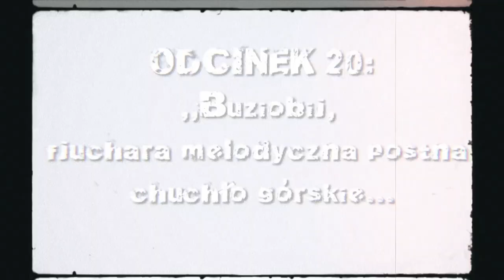WSZYSTKO GRA, odc. 20: "Buziobij, fjuchara postana melodyczna... [z gościnnym udziałem MUMIO]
🟠 TAK! To trwa! Czyli dalszy ciąg Mumiowo-bieszczadzkich wydarzeń w formie 20. odcinka serii WSZYSTKO GRA.
Pełny tytuł, a jednocześnie streszczenie dzisiejszego spotkania to:
🟠 "Buziobij, fjuchara postna melodyczna, chuchło, a także krótki poradnik stolarski w formie piosenki".
Seria jest realizowana w ramach stypendium Ministra Kultury, Dziedzictwa Narodowego i Sportu.